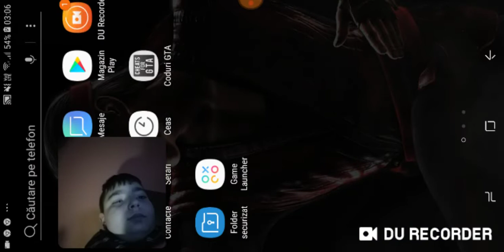ELVIS PRESLEY GLADIATORUL 2